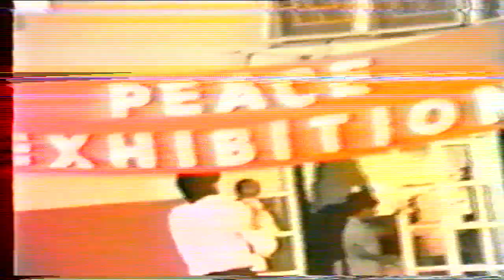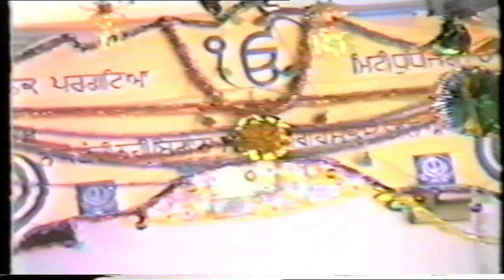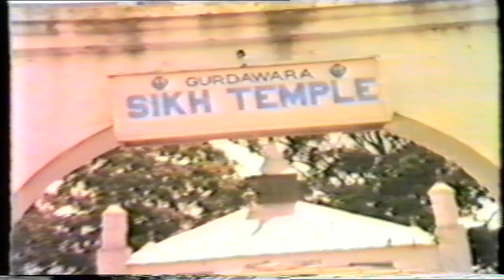Africa Peace Tour 1986 Part 16